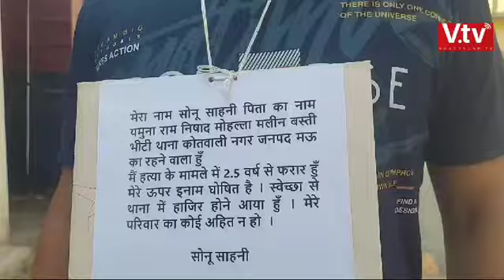Mau :UP 25 हजार का इनामिया अब गले में तख्ती लिए पहुंचा कोतवाली... मत करो परेशा न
Mau :UP मऊ ब्रेकिंग

अपने ही भाभी का हत्यारा देवर गले में तख्ती लिए किया कोतवाली में समर्पण

25 हजार का इनामिया बन गया था सोनू साहनी

तीन साल पहले अपने ही भाभी की कर दी थी बरबर हत्या

मऊ के सदर कोतवाली में फ़िल्मी अदाज़ में इनामिया ने किया सरेंडर